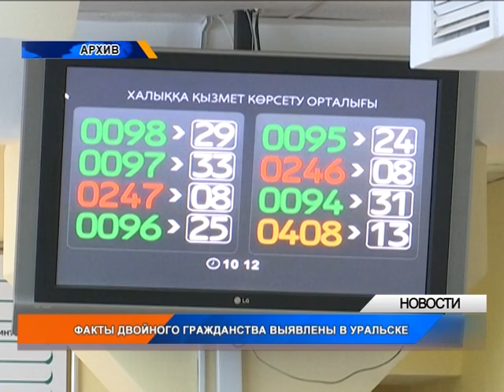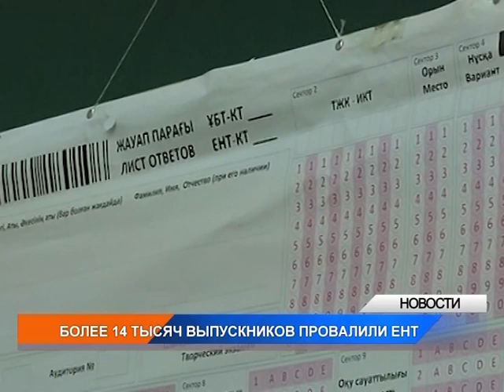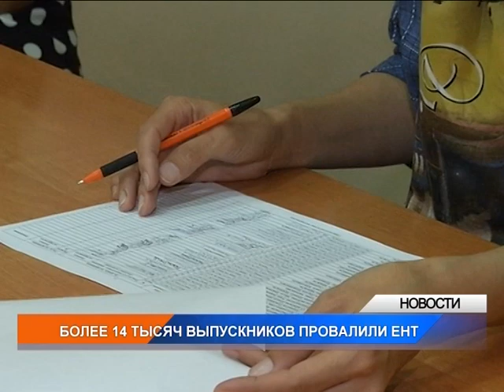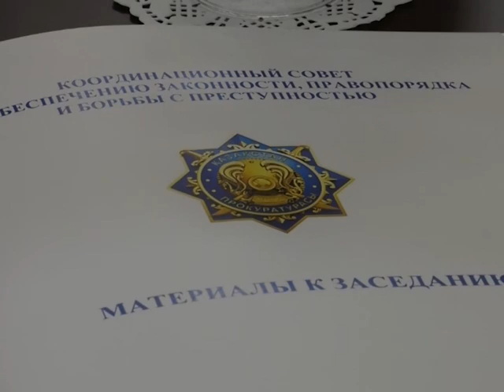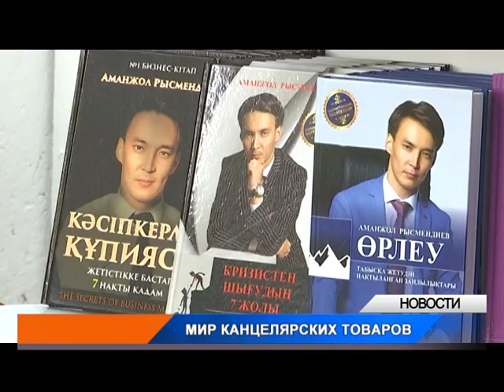Вечерние новости (16.08.2018)